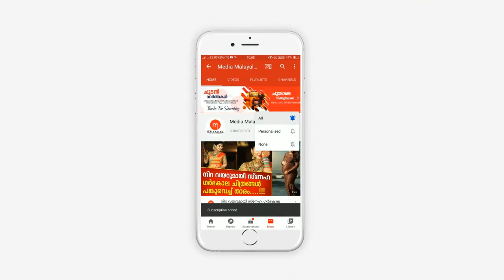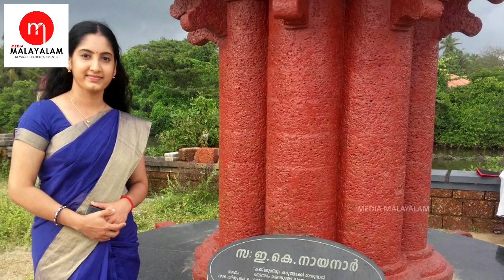നടി ശ്രീകല ശശിധരന്റെ വീട്ടിൽ നടന്നത് കണ്ടോ, നടുങ്ങി താരം | Sreekala Sasidharan